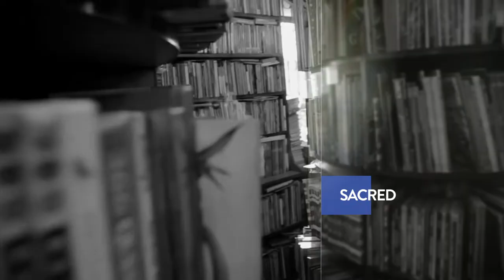18-19 Schimmel Center Season Sizzle Reel